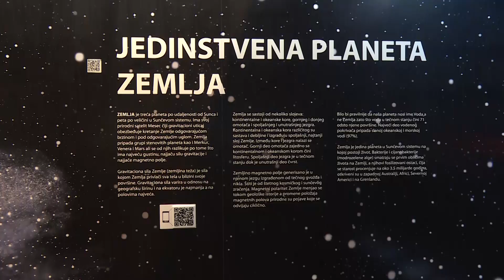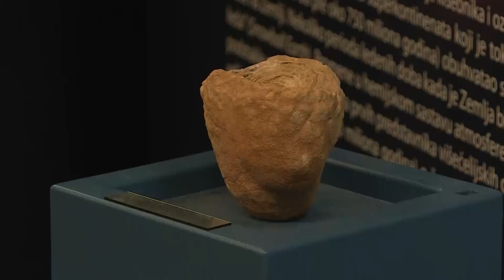Emisija - Prirodnjački centar Srbije u Svilajncu (TV KCN 07.06.2022)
Prirodnjački centar Srbije u Svilajncu svake godine nudi posetiocima nove sadržaje, pa ne čudi što ga je od otvaranjanove sezone, u martu mesecu, posetilo na desetine hiljada turista, najviše dece. I ovog leta spremaju se brojni novi programi.